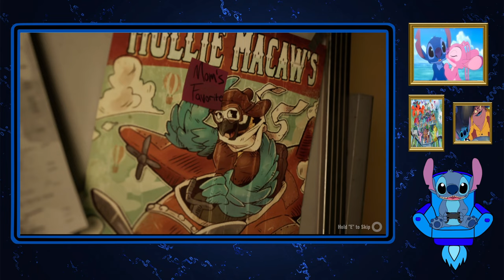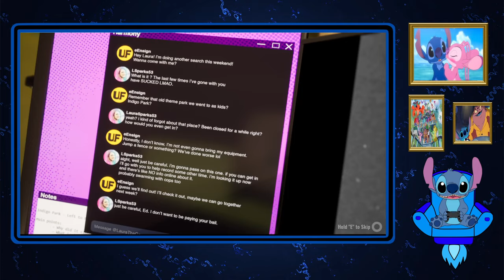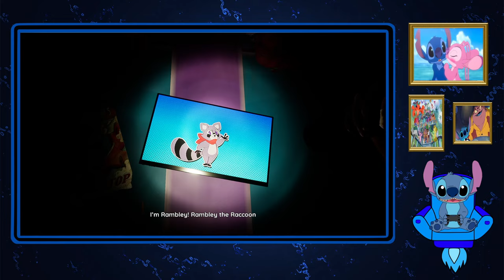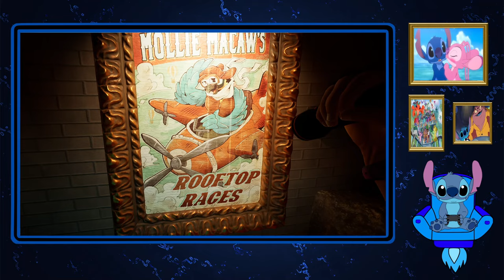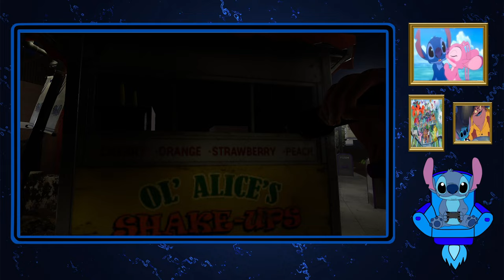Stitch Plays Indigo Park Chapter 1 Part 1